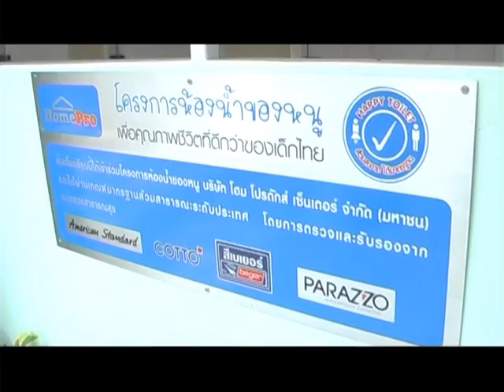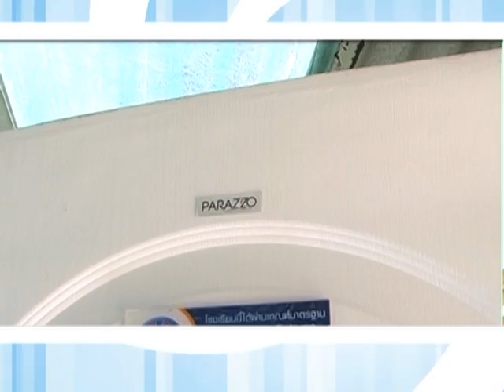HomePro มอบโครงการห้องน้ำของหนูจังหวัดชลบุรี ศรีราชา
โฮมโปร ส่งมอบโครงการห้องน้ำของหนู อำเภอศรีราชา จังหวัดชลบุรี ส่งมอบวันที่ 15 ตุลาคม 2557 ณ โรงเรียนบ้านโค้งดารา จำนวน 2 โรงเรียน รวม  33 ห้อง ได้แก่

- โรงเรียนบ้านเขาตะแบก  จำนวน 17 ห้อง
- โรงเรียนบ้านโค้งดารา จำนวน 16 ห้อง

ติดตามข่าวประชาสัมพันธ์ต่างๆ ของโฮมโปร ได้ที่